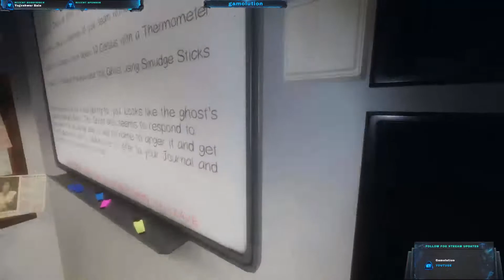We are the ghost hunters *scary moments*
Finding and contacting the ghosts *scary content*